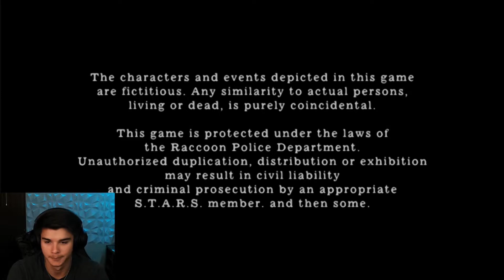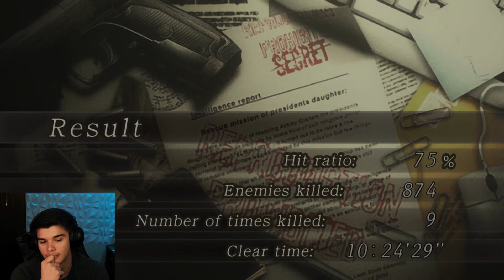EVERYTHING IS GONNA BLOW UP!! | Resident Evil 4 The End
Well the end has come to the main storyline. But I will be doing more on the Separate storylines and Extras too!! Before I know it the new one will be coming out in 2023!!!

Hope you enjoyed this series and there will be more to come from it!!